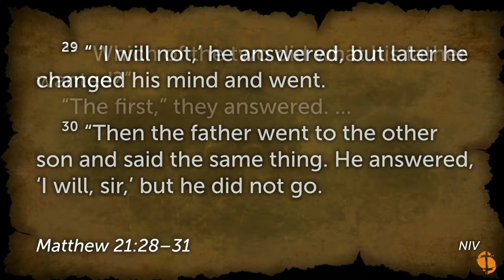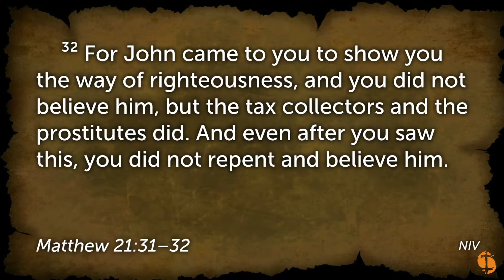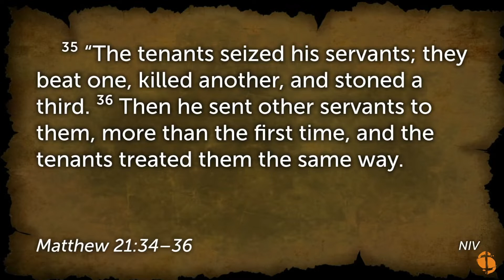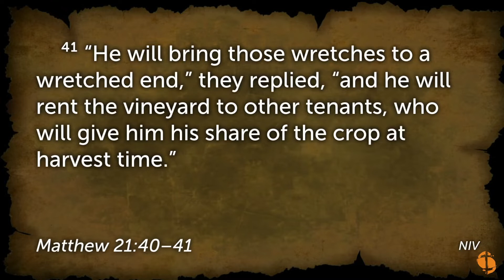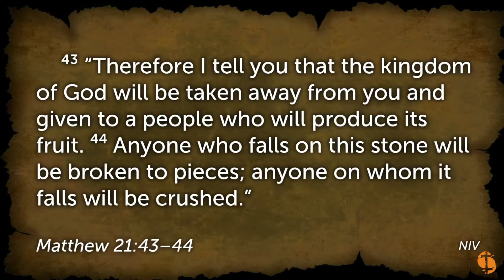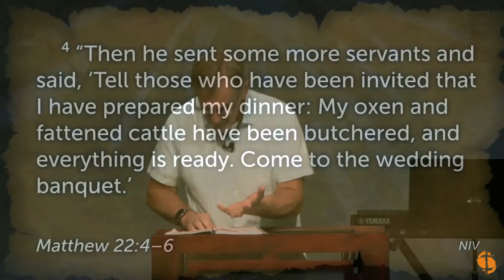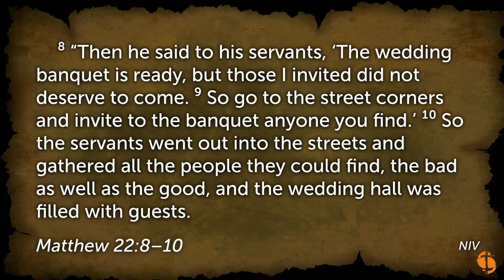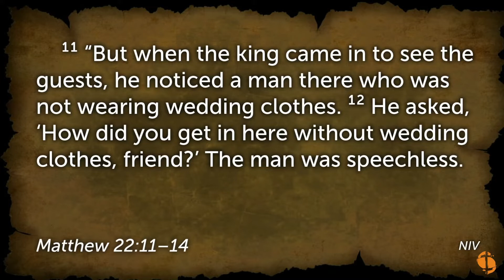Everyone is Invited, July 24, 2022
Pastor Jeff Miles teaches from Matthew 21 and 22, including parables showing how all are invited into God's kingdom.